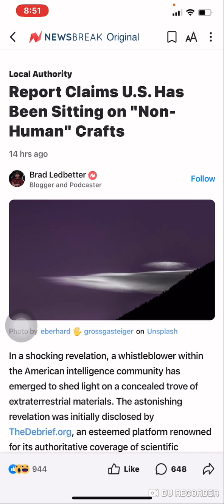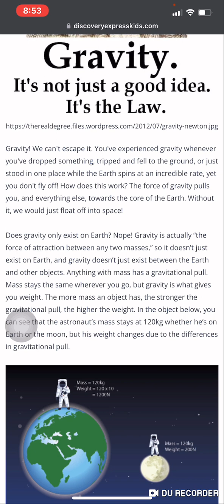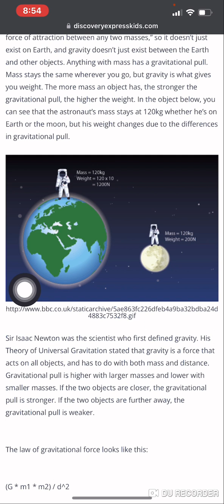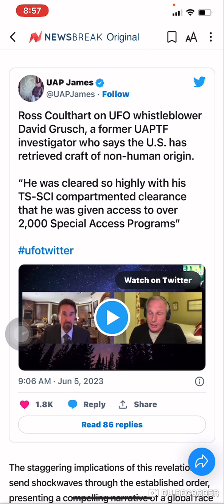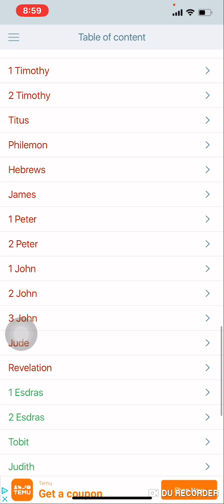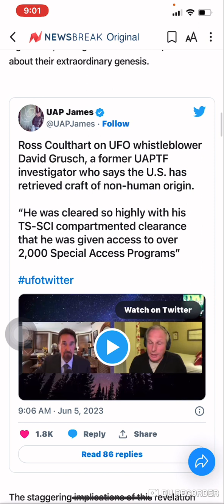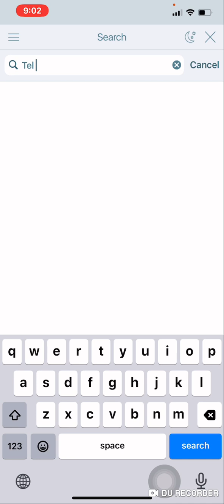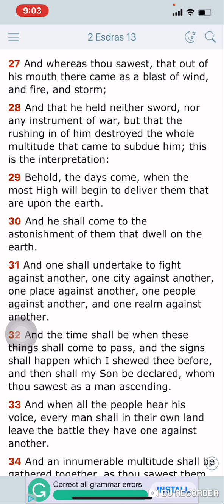Defying The Laws Of Gravity